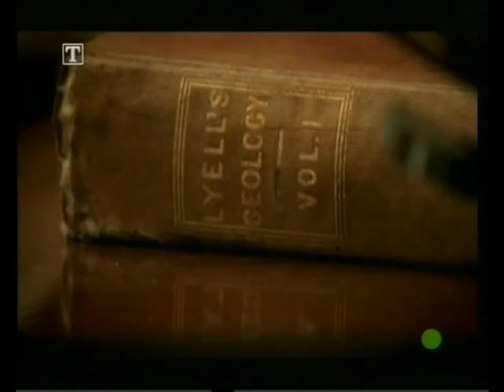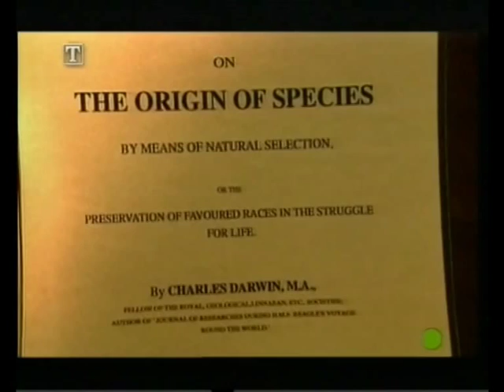20 Теорія еволюції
У фрагменті відеофільму "Сто найбільших відкриттів в біології" розповідається про  формування еволюційних поглядів Чарлза Дарвіна та його теорію еволюції